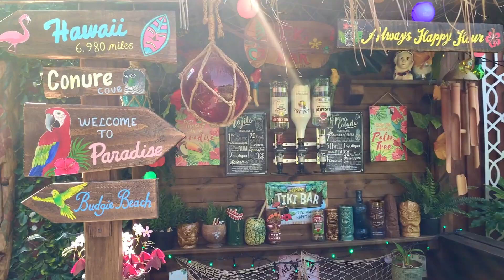UK Tropical Garden Tour - With Plant Names 🌺🍍🌴🦩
Hope you enjoy my August garden tour! Here I show you a selection of plants around my garden.
I'll be filming a video for you when it comes to chopping plants back and over-wintering 💚🌴

If you like robots you may enjoy my other YouTube channel 'Aibo Addicts' (I only post now and again on there these days but hoping to film regular content again soon)

LEVOIT humidifier
AENNON humidifier

Coconut Palms
Tropical Island Ukulele (LIGHT)